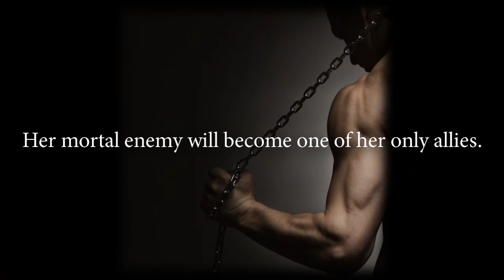The Legends of Regia BLOOD LOCK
The nationally best selling fantasy romance series, The Legends of Regia.